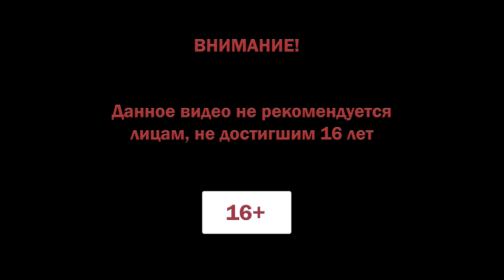Lumberjack's Dynasty прохождение #3 ♦ РЕМОНТ ♦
Lumberjack's Dynasty прохождение.

Неповторимый симулятор дровосека с видом от первого лица. Вам предстоит развить бизнес и основать свою династию.

Лесоводство, заготовка древесины и просто жизнь ждут вас в Lumberjack's Dynasty, симуляторе с элементами ролевой игры. Все начинается в лесозаготовительном лагере вашей тетушки, который видал лучшие времена. Но постепенно вы возьмете его в свои руки и возвратите к былой славе. Не рубкой единой — выполняйте различные задания и развивайте необходимые навыки, чтобы прийти к успеху.

Ремонтируем свои здания. Нашли инструмент для ремонта.